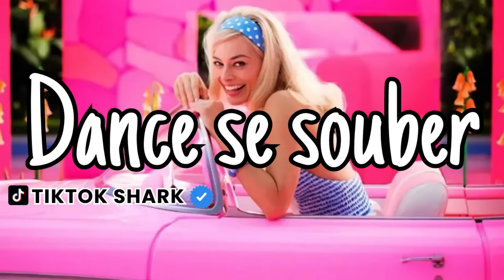Dance se Souber! 163 TIK TOK SHARK 🍎❤️💜❤️‍🔥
Teste grátis por 30 dias o Amazon Music Unlimited
Teste grátis por 30 dias o Amazon Prime